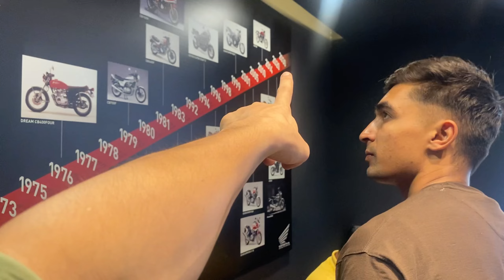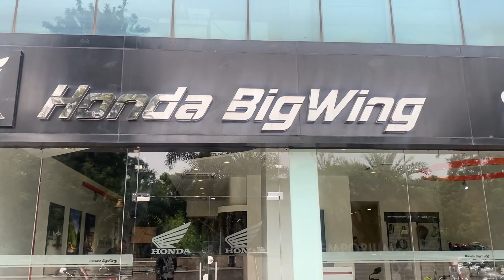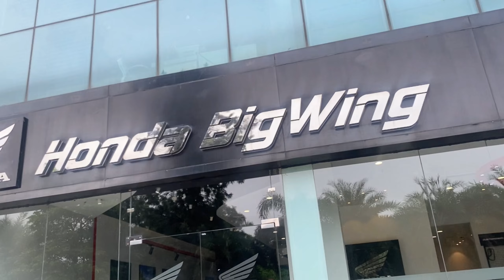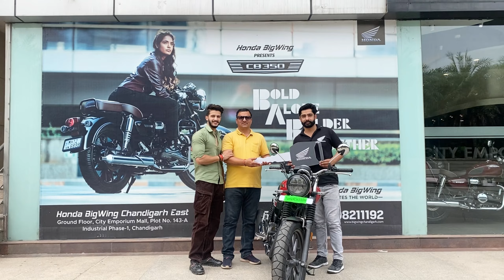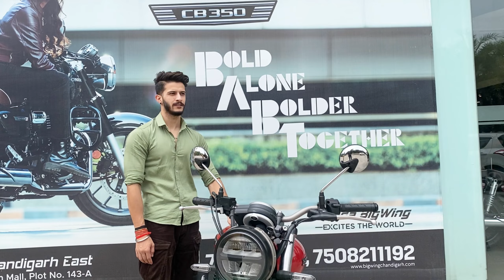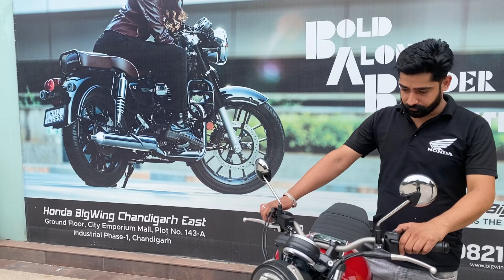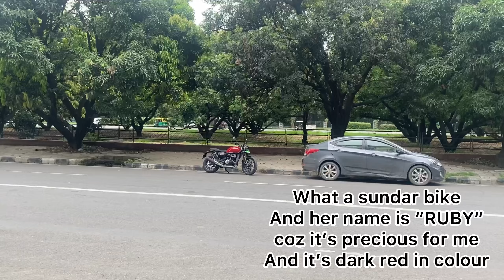Taking Delivery of 😍Dream Bike🏍️hondacb350rs || Honda Big Wing Chandigarh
We are here with the delivery video of our bike Honda cb350rs . We took delivery from Honda big wing Chandigarh in Industrial Area phase -1 . Hope u like the video enjoy and show your love.